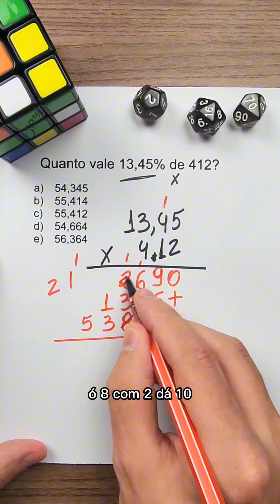Não erre porcentagem!!!